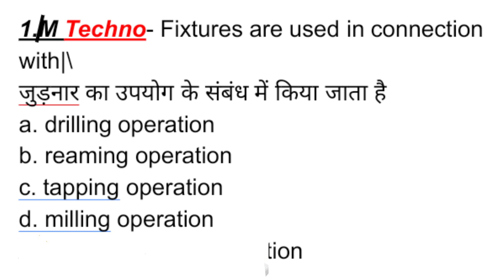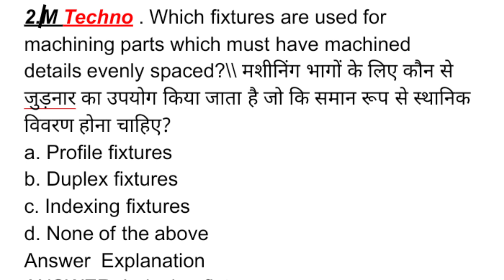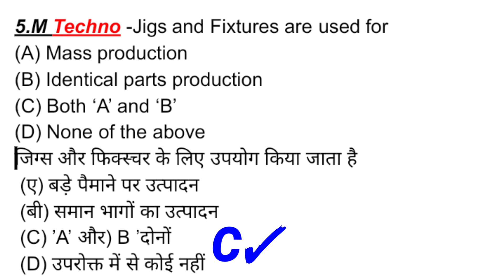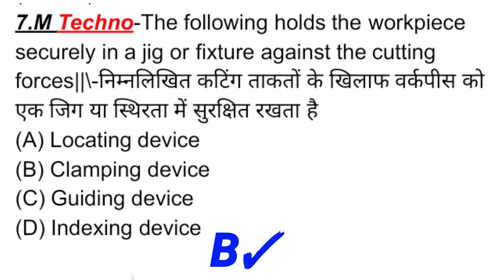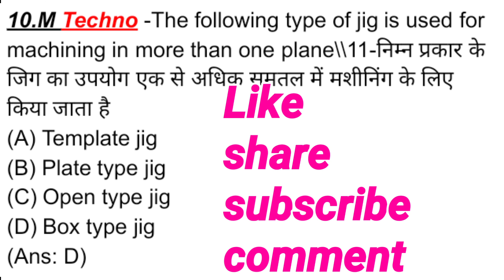Jigs and Fixture exam मै पुछे जाने वाले. ||Turner fitter Machinist) imp. questions answere